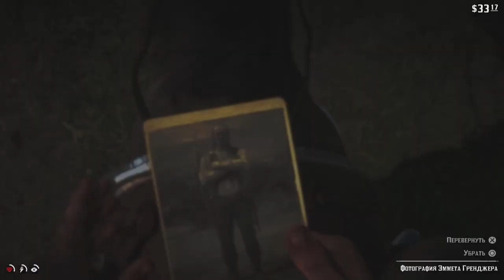RDR 2 Emmet Granger mission/РДР 2 Еммет Грейнджер міссія.